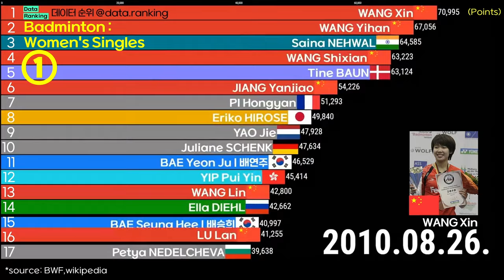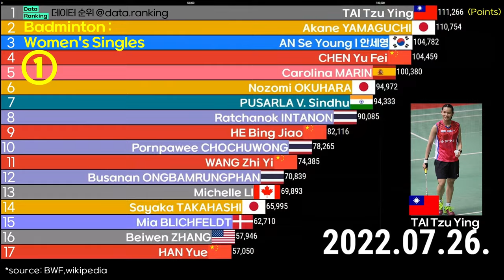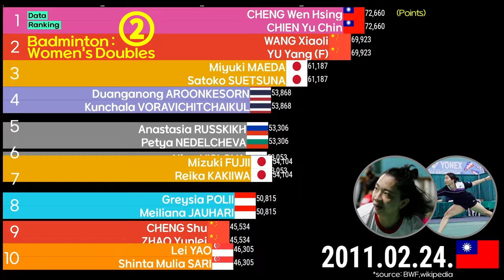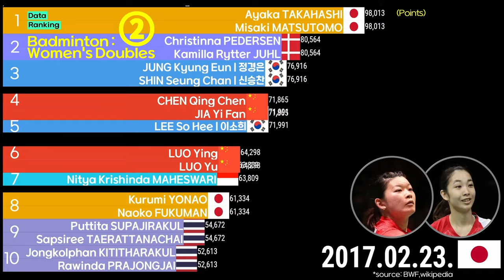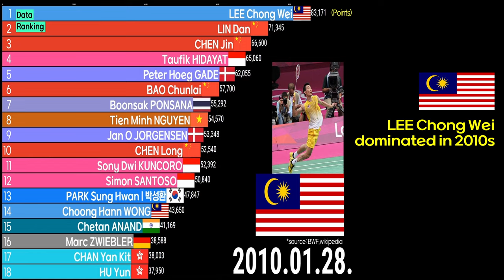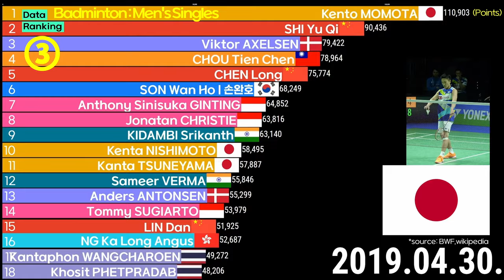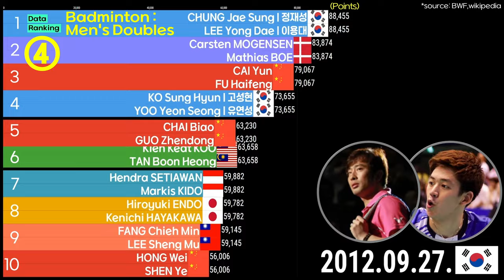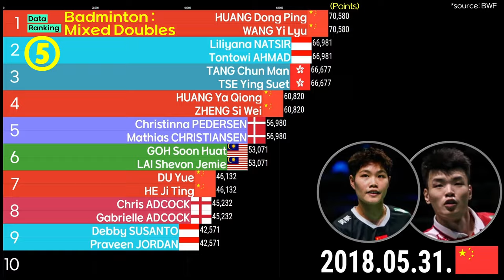00041 🏸Badminton World Rankings(2009-2023)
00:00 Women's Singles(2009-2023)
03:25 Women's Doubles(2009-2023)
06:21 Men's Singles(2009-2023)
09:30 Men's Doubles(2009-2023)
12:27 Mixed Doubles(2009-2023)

*source: BWF,wikipedia
*as of Jul. ~ Nov., 2023
*units : Points

☞Men's Singles : LEE Chong Wei, also known as GOAT dominated in 2010s
☞Women's Singles : After being ranked No.1 in July 2023, An Seyoung wins gold medal at the 2024 Olympics.